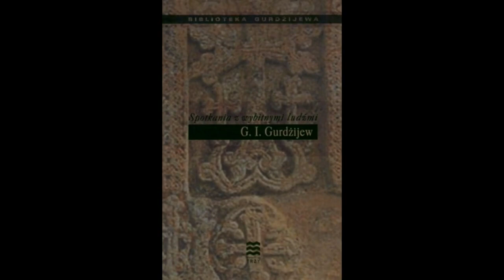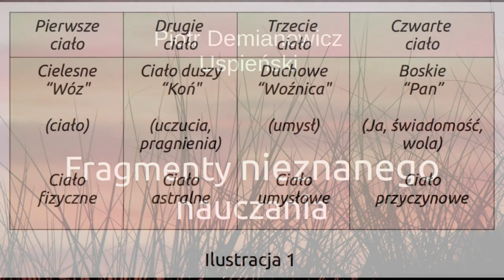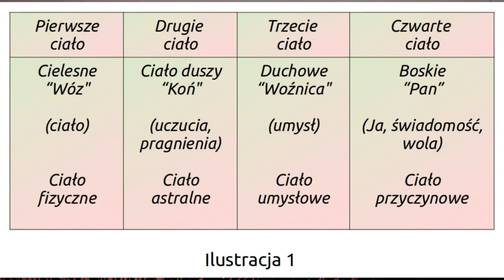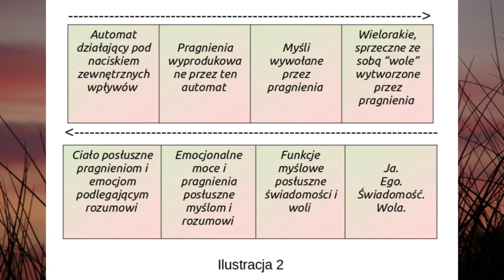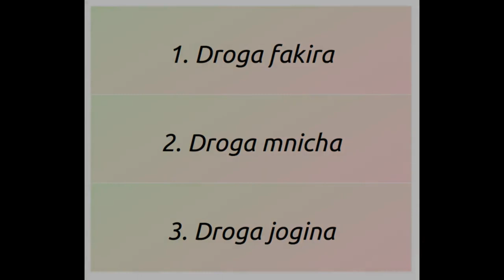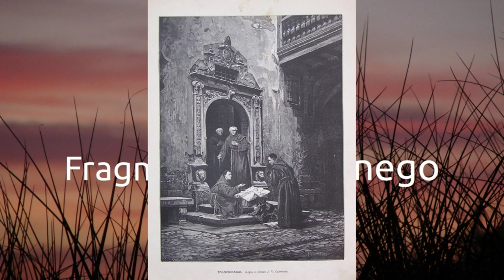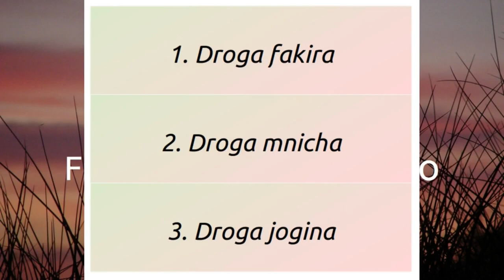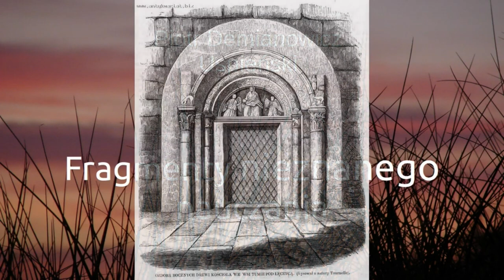-02- Fragmenty Nieznanego Nauczania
ROZDZIAŁ II
Petersburg w 1915 roku. G. w Petersburgu. Rozmowa na temat grup. Odwołanie się do pracy “ezoterycznej". “Więzienie" i “ucieczka z więzienia". Co jest konieczne do tej ucieczki? Kto może pomóc i jak? Początek spotkań w Petersburgu. Pytanie o reinkarnację i przyszłe życie. Jak można osiągnąć nieśmiertelność? Walka pomiędzy “tak" i “nie". Krystalizacja na właściwej i błędnej podstawie. Konieczność ofiary. Rozmowy z G. i obserwacje. Sprzedaż dywanów i rozmowy na temat dywanów. Co G. powiedział o samym sobie.
Pytanie o pradawne poznanie i o to, dlaczego jest ono ukryte. Odpowiedź G.: poznanie nie jest ukryte. Materialność poznania i odmowa przyjęcia danego poznania przez człowieka. Pytanie o nieśmiertelność. “Cztery ciała człowieka".
Przykład retorty wypełnionej metalicznymi pyłami. Droga fakira, droga mnicha i droga jogina. “Czwarta droga”. Czy istnieje cywilizacja i kultura?